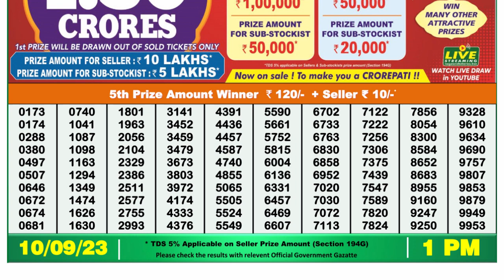Nagaland Lottery Sambad Live 1pm 10.09.23